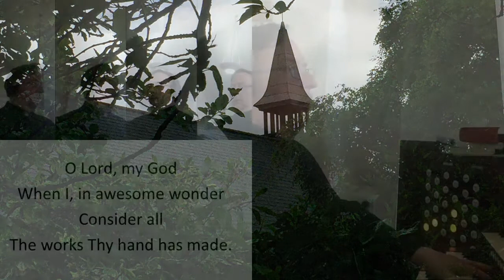O Lord, my God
Tune: How great Thou art